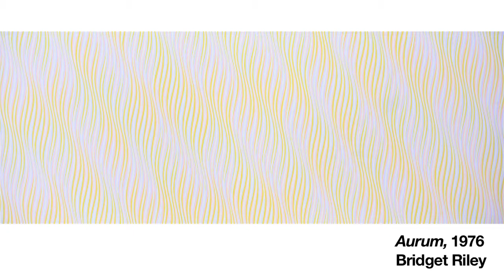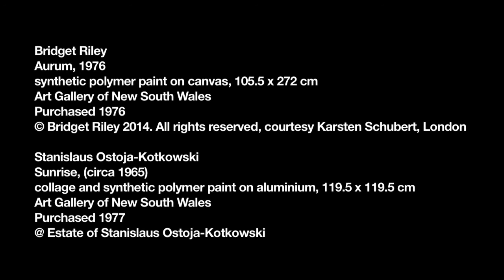Artist Nike Savvas - Rally at the Gallery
Conversation between artist Nike Savvas and Justin Paton, the Gallery’s head curator of international art. Nike Savvas' work 'Rally' is the latest acquisition by Contempo for the Art Gallery of New South Wales.

Contempo is for young art lovers aged 18-40 who want to keep on the pulse of Sydney’s vibrant, eclectic contemporary and emerging art scene.